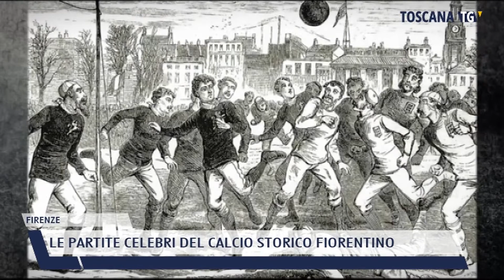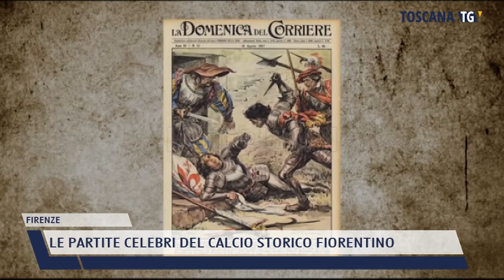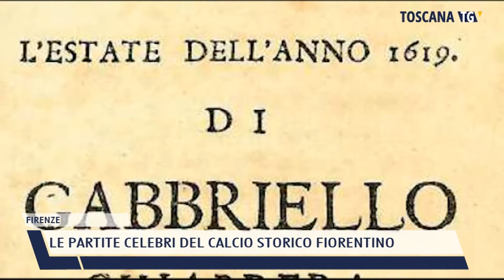2021-09-07 FIRENZE - LE PARTITE CELEBRI DEL CALCIO STORICO FIORENTINO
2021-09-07 FIRENZE - LE PARTITE CELEBRI DEL CALCIO STORICO FIORENTINO